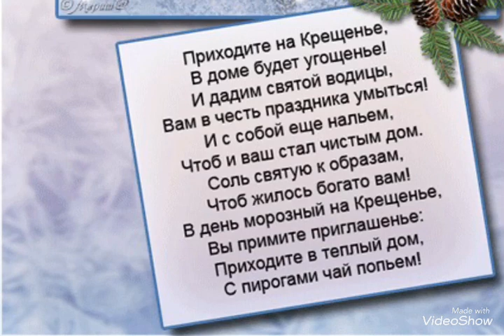Поздравление с Наступающим Крещением Господним!